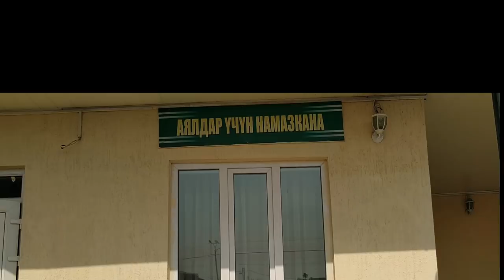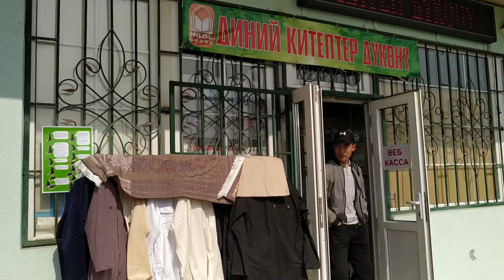Дунё ва ўзбеклар: Ифтор бозори ҳам жойида, болалар ҳам масжидда - BBC Uzbek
Барча Жомеъ масжидлари очиқ.  Ёш болаларнинг масжидларда жума ва таровеҳ намозларини ўқишлари учун чекловлар йўқ.

Бунақанги ифтор бозори эса, Ўзбекистон бўладими, қолган бирор бир минтақа давлатида йўқ. Ўш бу йилги Рамазонни ана шундай қарши олган.

Бу йил Марказий Осиё давлатлари каби, Қирғизистонда ҳам Рамазон ойи ва рўза 6 майда бошланди.

Қирғизистон Мусулмонлар Идораси ҳам бу ҳақда аҳолини расман огоҳлантирган, аммо ойнинг кўринишига қараб, бу сана балки бир кунга фарқ қилиши мумкинлиги ҳақида айтишни ҳам унутмаганди.

Ҳозир мамлакатдаги барча Жомеъ масжидларида таровеҳ намозлари ўқилмоқда.

Ўш шаҳридаги аксарият масжидларда Қуръон кунига бир порадан, баъзиларида эса уч порадан хатм қилинмоқда.

Қўшни давлатлардан фарқли ўлароқ, Қирғизистонда ёш болаларнинг масжидларда жума ва таровеҳ намозларини ўқишлари учун чекловлар йўқ. Ўзбекистон, Тожикистон ва Қозоғистонда эса ёш болаларнинг масжидларга киришлари назорат остига олинади.

Шунингдек, Ўш шаҳридаги аёллар мадрасаларида ҳам эрталаблари Қуръон хатм қилинмоқда.

Рамазон ойида шаҳарнинг турли мавзеъларида расмийлар ва тадбиркорларнинг хайрия, эҳсон, ифторликлар беришлари бир анъанага айланган.

Аҳолиси олти миллиондан сал кўпроқ Қирғизистоннинг қарийб 83 фоизи мусулмон ҳисобланади.

2018 йилнинг сентябридаги расмий маълумотга кўра, республикада 2647та масжид, 107та мадраса ва 2800 имом бор.

Қирғизистоннинг жанубий Ўш шаҳридан мустақил журналист Шоҳруҳ Соипов видеолавҳасида батафсил томоша қилинг.

Ҳозир сиз яшаб турган жойда Рамазон шукуҳи, кайфияти қандай? Илтимос, ўз кузатув ва таассуротларингизни ёзиб қолдиринг, биз билан ўртоқлашинг.